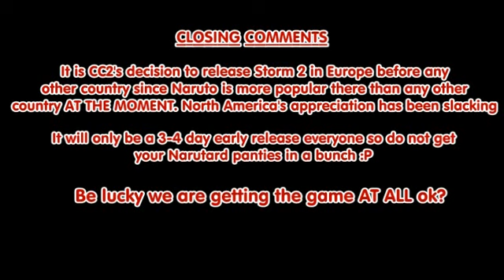NGS News Update:Naruto Shippuden Ultimate Ninja Storm 2 Goes To Europe 1st!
Hey guys!
With the recent interview for Storm 2 came a very interesting announcement